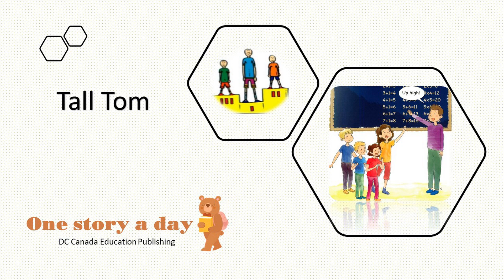One story a day book 1 for January story 4 Tall Tom